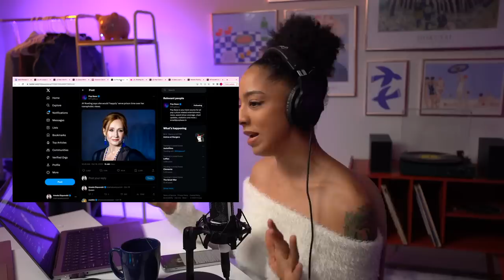Male Named “92nd Hottest Woman in the World”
Happy Friday! Maxim Australia names a male one of the 100 hottest women in the world, Emily Blunt is accused of “fat shaming” her Chili’s waitress, JK Rowling says she’s willing to do jail time for her views on the tr@ns issue, Kim Kardashian hires a “manny,” and much more on today’s stream! Let’s get into it.

0:00 - Countdown
2:55 - Male Named Among 100 Hottest Women?
8:58 - Victoria's Secret Goes Sexy and Unwoke?
16:48 - JK Rowling Will Do JAIL Time for her Beliefs
23:07 - Emily Blunt Canceled for Fat Shaming?
31:53 - Kim Kardashian Hires a "Manny" for Male Influence?
41:20 - Superchats!